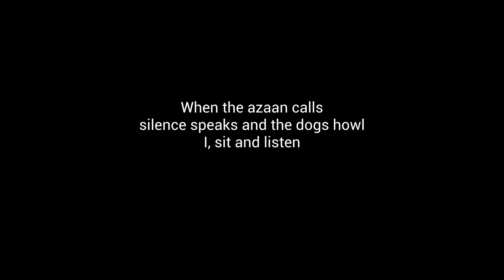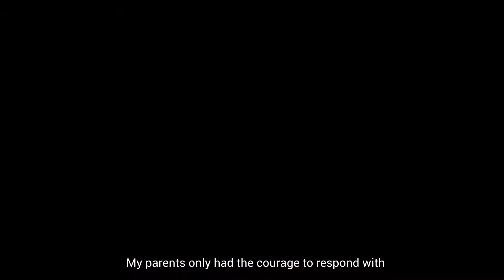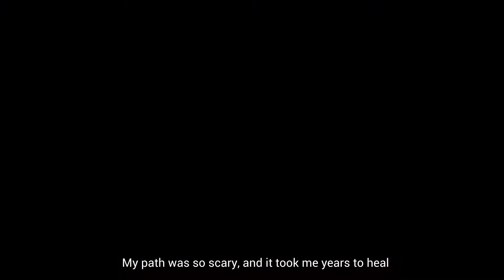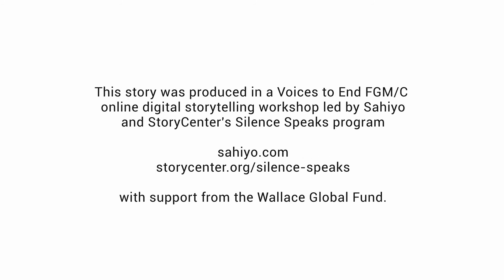Are You Listening? - by Anonymous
Content Advisory: This story addresses the human rights violation of female genital mutilation or cutting, FGM/C. Viewers should watch at their own discretion. The story is not appropriate for children.

Against a backdrop of dogs howling in response to the Muslim call for prayer in India, this storyteller exposes the myriad ways in which the behavior and sexuality of Bohra girls are controlled, including through the practice of female khatna (a term used to describe FGM/C in a number of Muslim communities). When her parents were denied their request to the religious leader, to allow her to marry outside the faith, she chose to anyway, out of love, a desire to escape the enduring trauma of growing up female in the community, and a hope for a world where girls’ bodies and dreams can thrive.

This story was created in a Voices to End FGM/C workshop led by StoryCenter and Sahiyo and funded by the Wallace Global Fund.